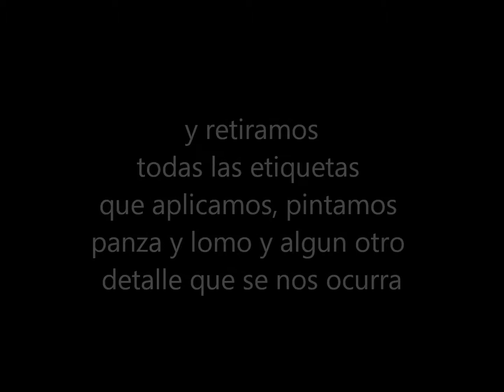Pintando Conga Lure